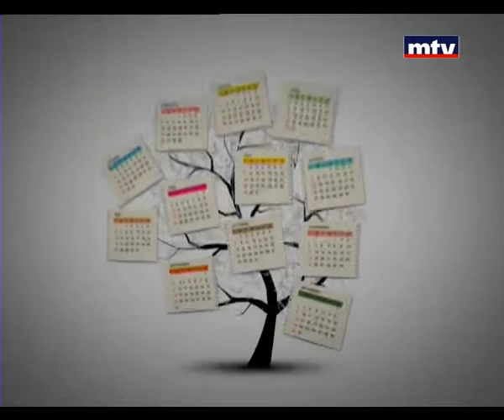Bloc Note - Rania Al Rafii - 27 Jan 2014